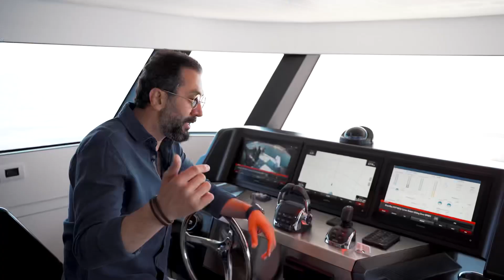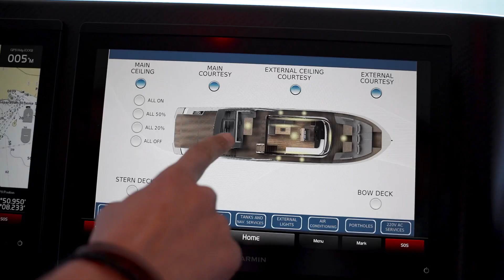35 Milyon TL’lik Bluegame BGX70’i test ettim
Bu hafta otomobil yerine Volvo IPS 1350’lik makineye sahip, değeri yaklaşık 3.5 milyon Euro olan Bluegame BGX70’in dümenindeyim